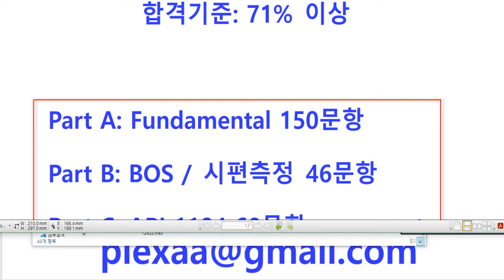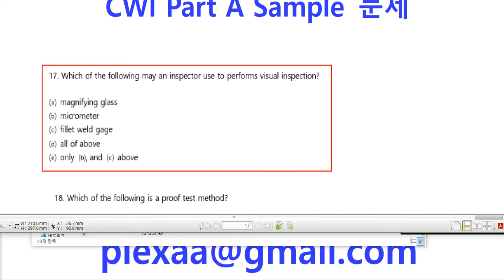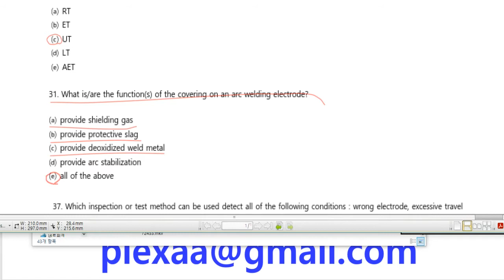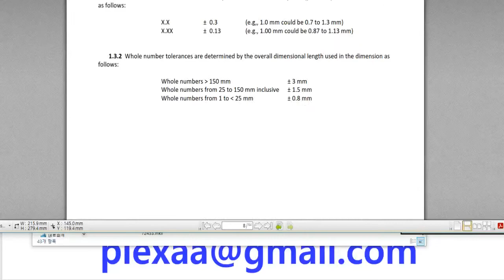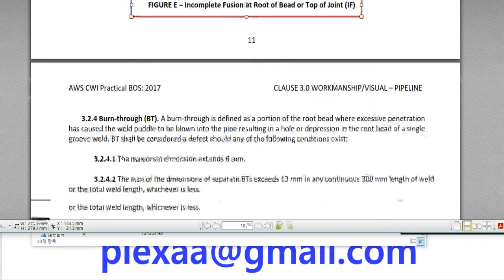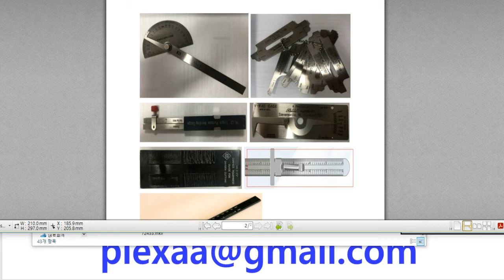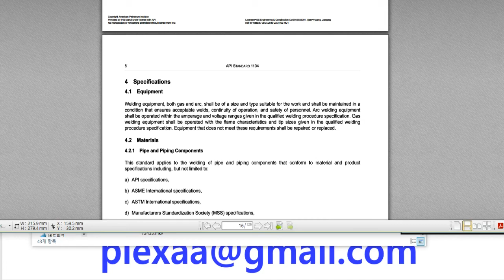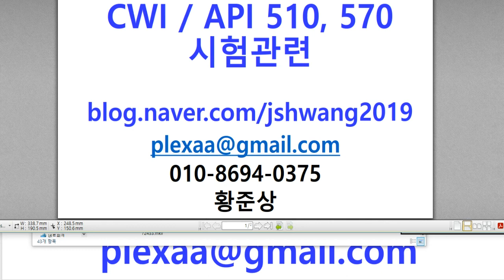CWI 시험정보 & 분석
CWI (Certified Welding Inspector) 자격증 시험 관련 정보 & Part 별 분석